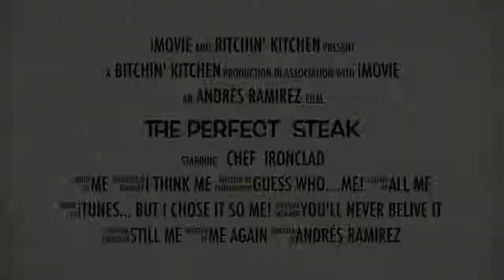The perfect steak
Using the sous vide method you can have the perfect steak!